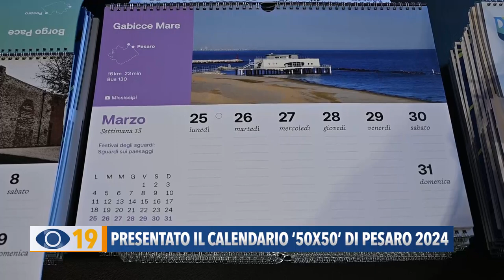Presentato il calendario '50*50' di Pesaro 2024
A Pesaro il vicesindaco Daniele Vimini ha presentato il calendario della ‘Capitale Italiana della Cultura’, ispirato all’importante progetto ‘50x50 Capitali al quadrato’.